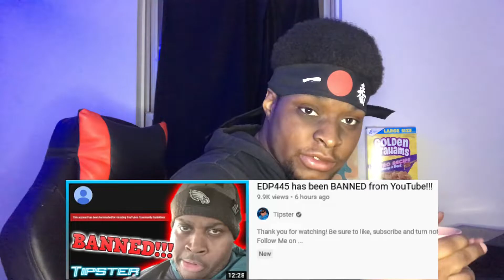Message to EDP445